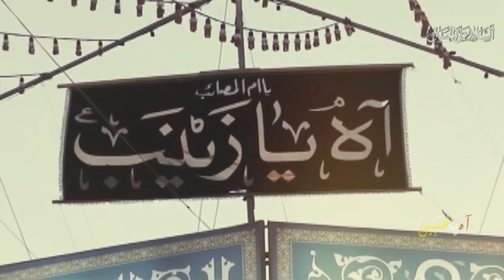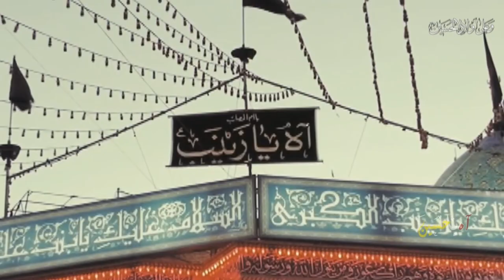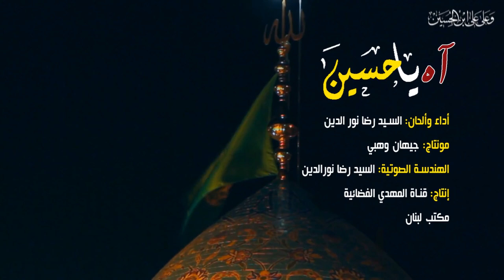آه يا حسين - بصوت سيد رضا نور الدين